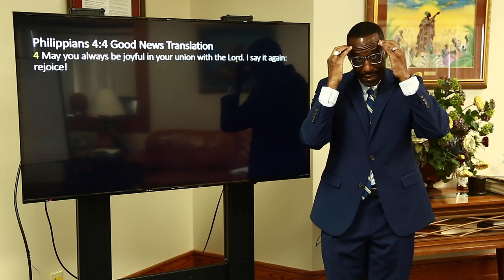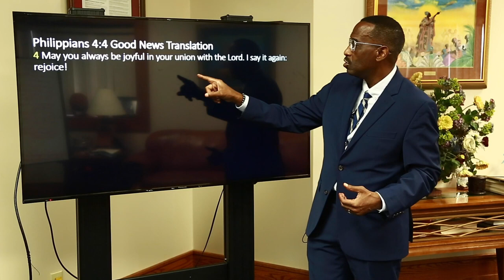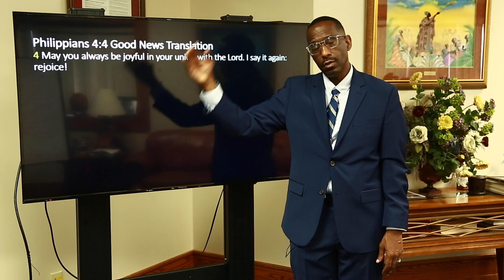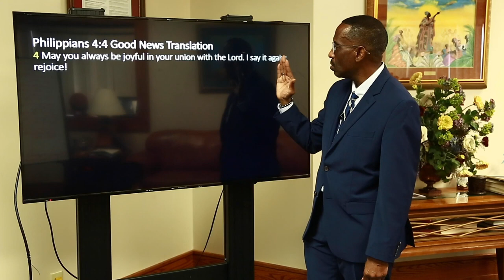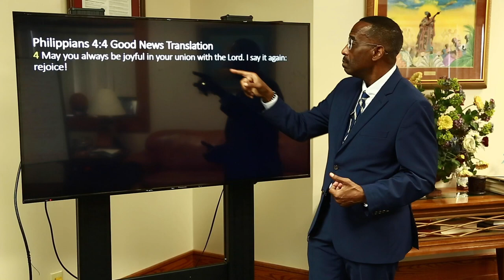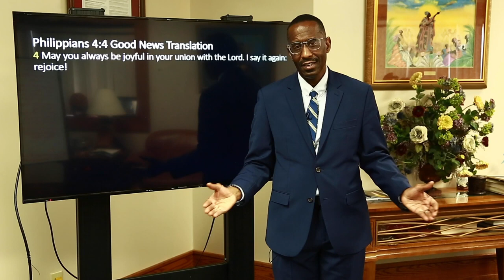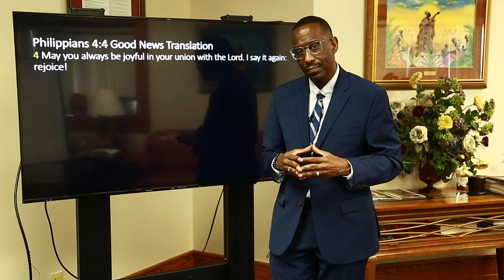Powerful Points to Ponder - 9.6.2021 - How to Mind Your Mind Pt. 1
This week on Powerful Points to Ponder we take a look back at Rev. Dr. Kevin W. Cosby's lessons on "How to Mind Your Mind". Today Rev. Cosby reminds us of the power of rejoicing in the Lord.